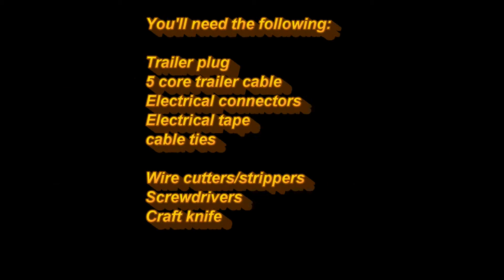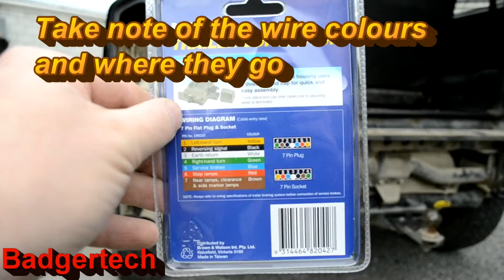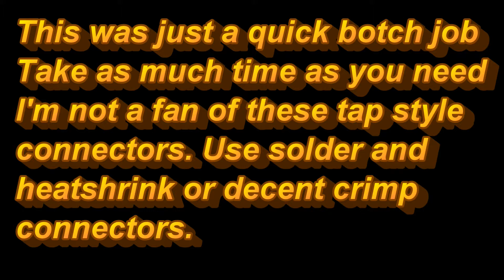How to Fit a Car Trailer Socket DIY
Quick and dirty install of a trailer socket on a 1992 Suzuki Escudo.
If you want to do a decent job take your time and use decent quality parts. This install matched the quality of the rest of the truck!